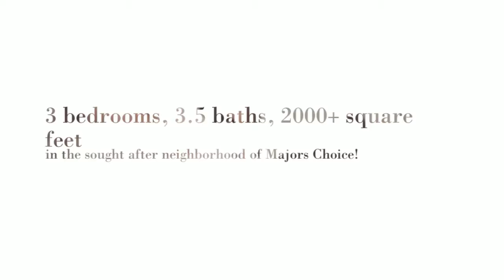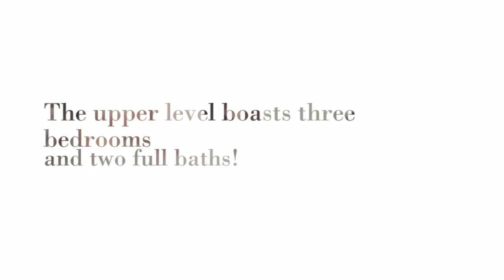720 Reedy Circle, Bel Air, MD 21014- FINAL COPY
SPACIOUS PORCH FRONT EOG 3 BDR 3.5 BA TOWNHOME IN SOUGHT AFTER MAJORS CHOICE. SUNKEN LIVING ROOM W/ HARDWOOD FLOORS & SEPARATE DINING AREA. EAT-IN KITCHEN FEATURES BREAKFAST BAR & TABLE SPACE W/SLIDERS LEADING TO DECK W/AWNING. FULL BATH IN FINISHED LOWER LEVEL& PELLET STOVE. SLIDERS LEAD TO UNDER DECK PATIO. UPDATES INCLUDE HVAC, ANDERSON WINDOWS, ROOF, WASHER & DRYER, KIT APPLIANCES.